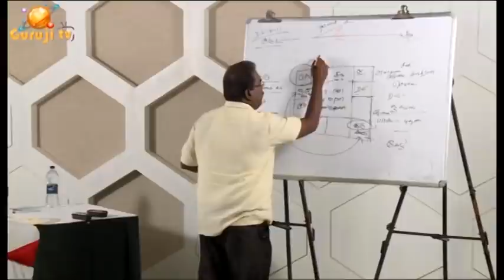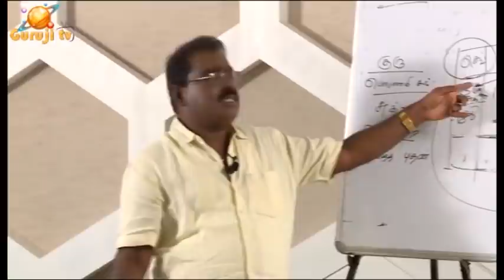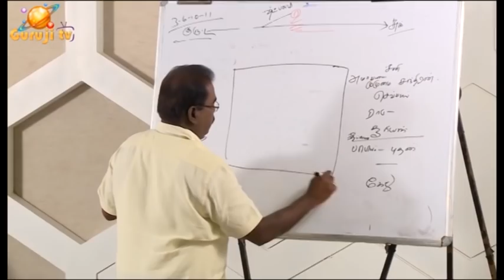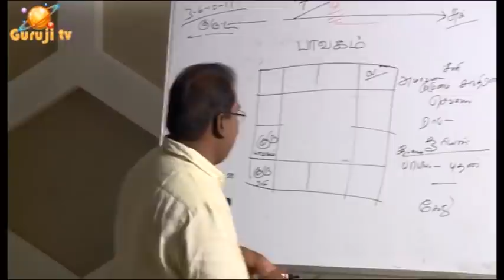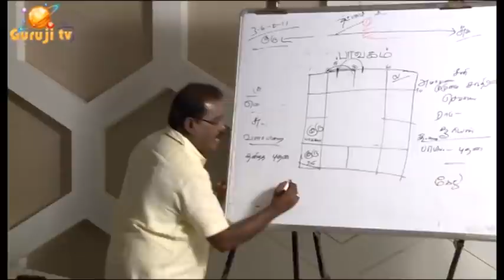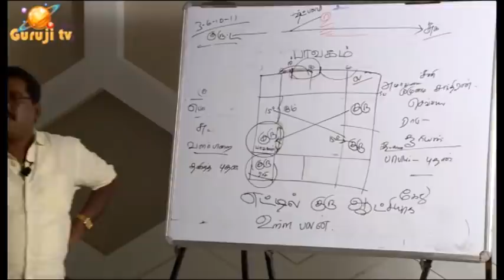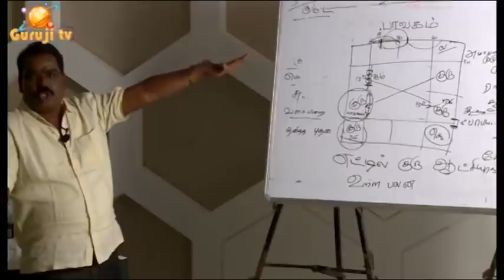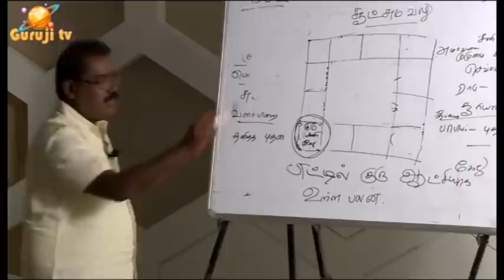1535-BHAVAKAM-RASI-DIFFERENCE(பாவகம்-ராசி- வித்தியாசம் என்ன?)adityaguruji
பாவகம்  - ராசி - வித்தியாசம் என்ன? மருத்துவர் ஜாதகம் - எட்டில் குரு - ஜோதிடக்கலை அரசு ஆதித்ய குருஜியின் வீடியோ..PREMIUM VIDEO- 012